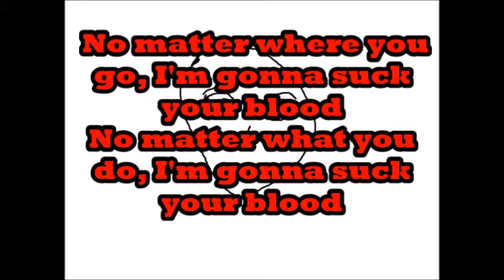Mosquito by ELEPHANT OF SURPRISE (Demo)